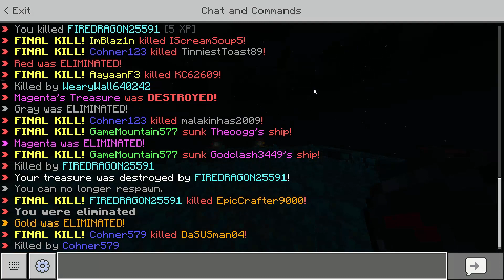Bullying Bedrock Players On Hive #1 Feat Mr Monocle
I would be willing to do this again but I'm really self-conscious that Mr. Monocle could speak actual sentences and I couldn't (He should have the channel, not me)